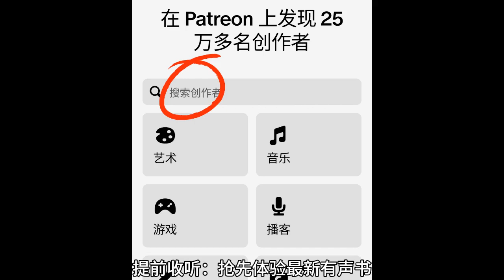《黑道风云20年 第1部》第036至037集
（在Patreon上搜“海量有声书”听更多免费小说）
更多精彩免费有声书来Patreon搜“海量有声书”或点击下方链接。
男頻
《我的老千江湖|完结版|老千生涯作者新作|有声的紫襟丨VIP》
《五大贼王丨周建龙演播丨天下贼术，皆出五行！盗亦有道！